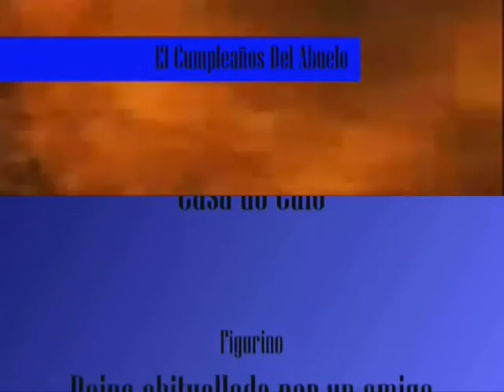El Cumpleaños Del Abuelo - Parte 2/2 (Créditos + Extras)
AGORA...Os créditos (ahuhasuhasuh detalhe pra cremagem do vovô de fundo!) e os Extras Scenes!

Have fun!

By O Grupo + fake featuring of C..Eh..Bão!